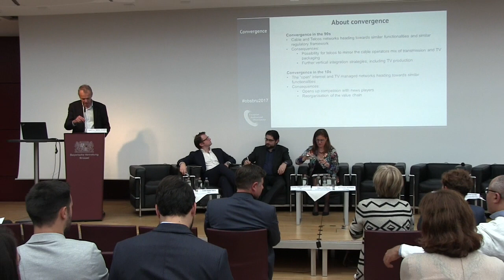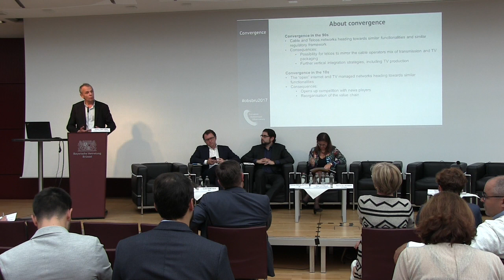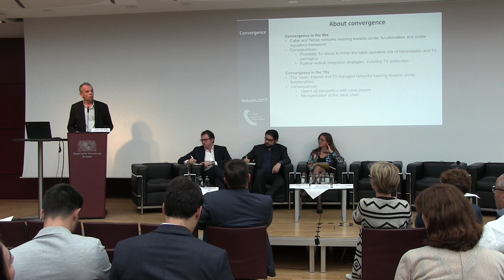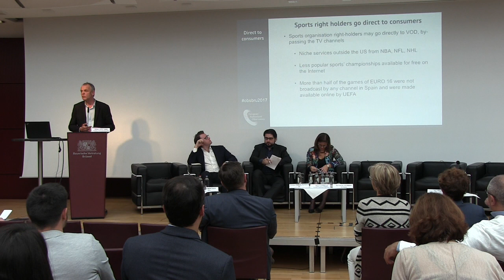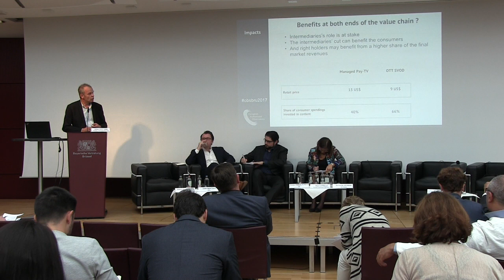Gilles Fontaine - Convergence again? Cutting out the middle man in the audiovisual sector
European Audiovisual Observatory conference, Brussels 2017. What are the market consequences for increasing convergence in audiovisual content delivery? Gilles Fontaine, our Head of Department for Market Information, sets the scene.